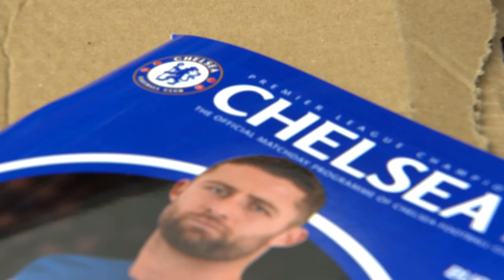MORATA DEBUT | EXCLUSIVE MATCHDAY FOOTAGE | Fans view & much more from Chelsea v Burnley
Experience matchday at the season opener at Stamford Bridge like never before. Made with the fans, for the fans.